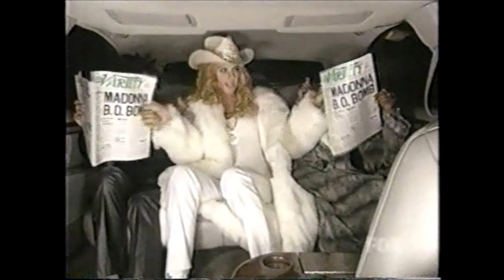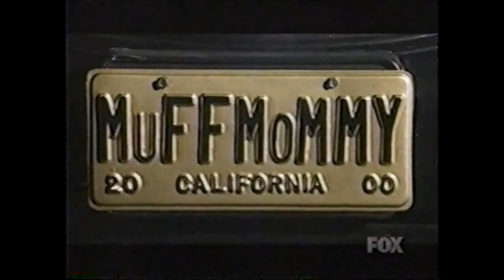MAD TV - Madonna - My Movies ("Music" parody) (best quality on youtube!)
Vintage MAD TV, when it was at its best.